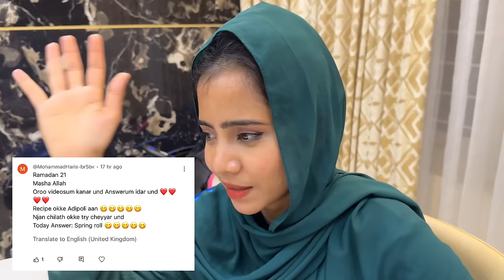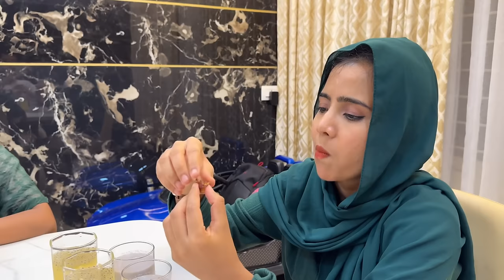🌙 Ramadan - 22 | Eid Shopping Day 😍 | Mashura | Basheer Bashi | Suhana